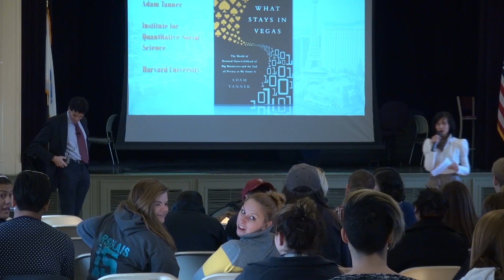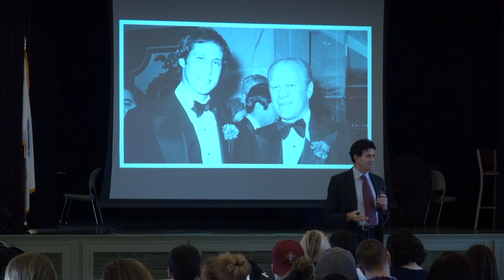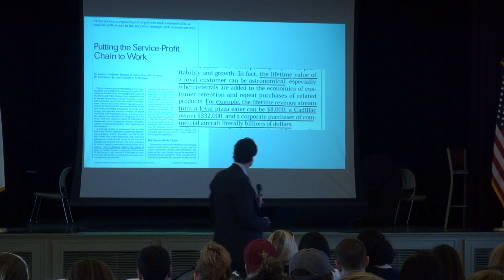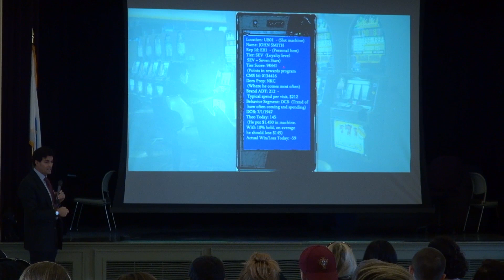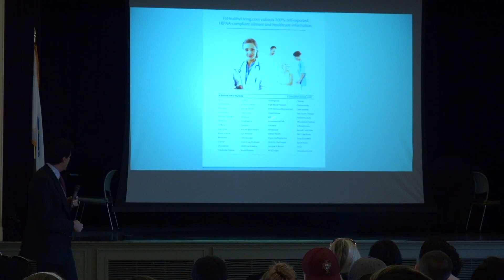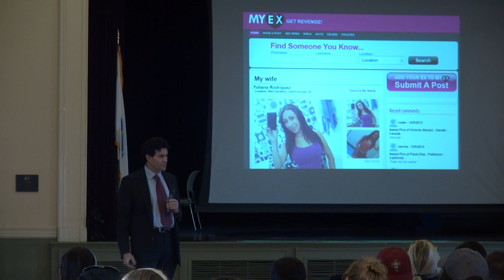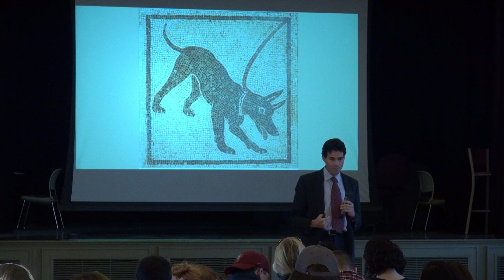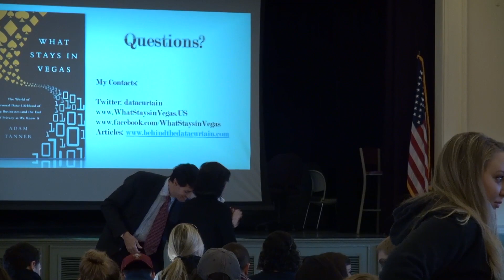What Happens In Vegas deWitt Speaker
December 4th, 2014 deWitt Hall, Lasell College